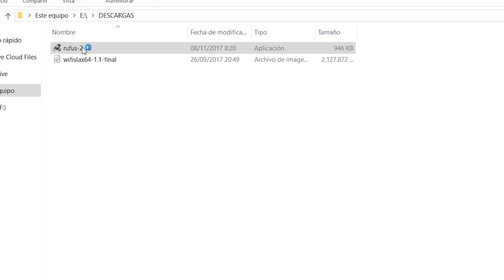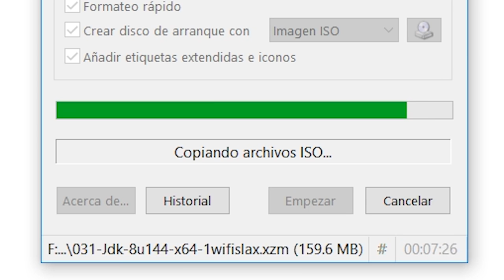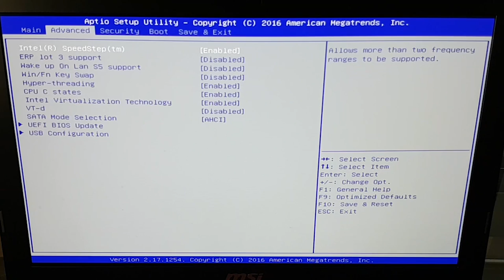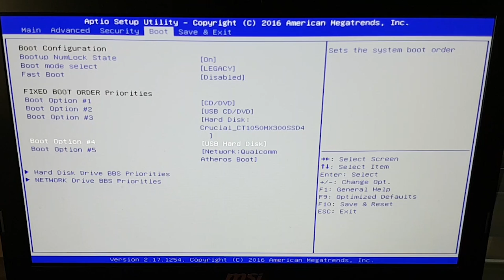COMO CREAR un PENDRIVE BOOTEABLE con RUFUS | ARRANCAR desde USB | Instalar Windows desde USB